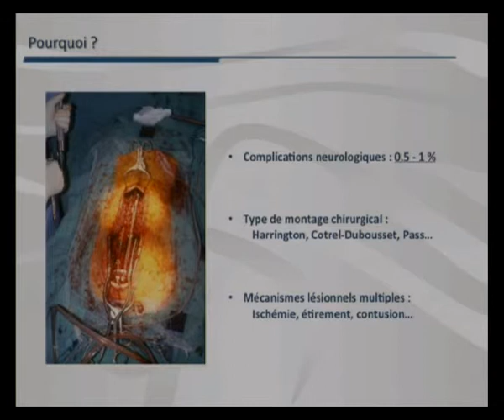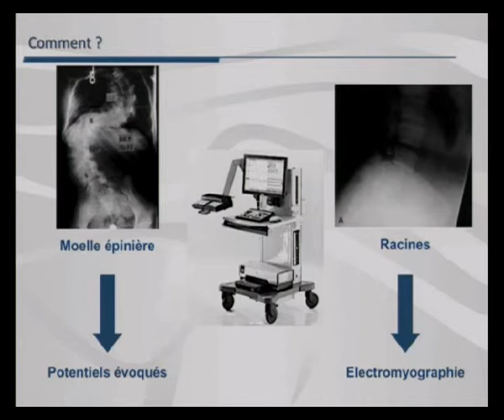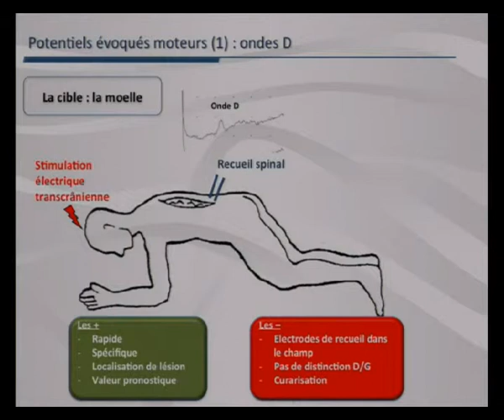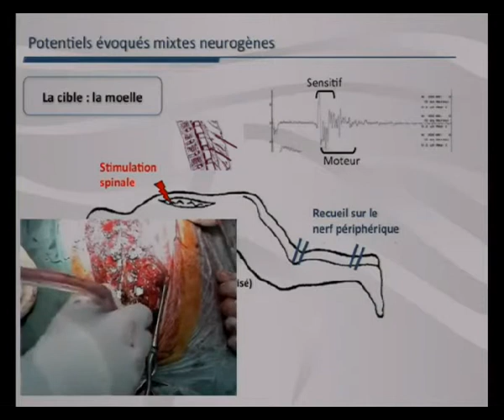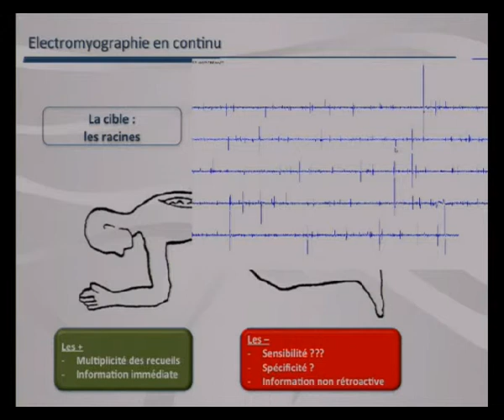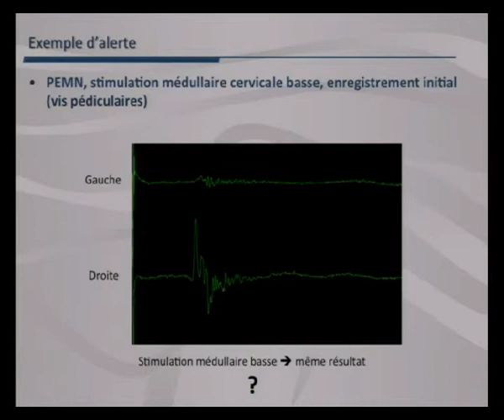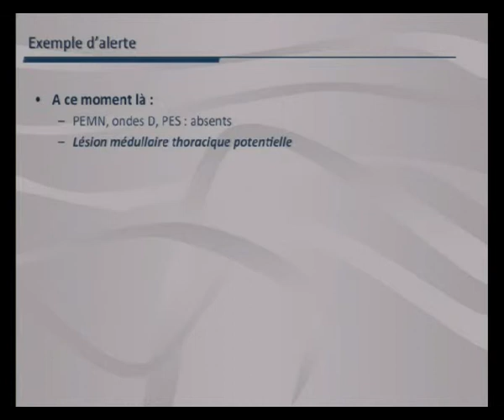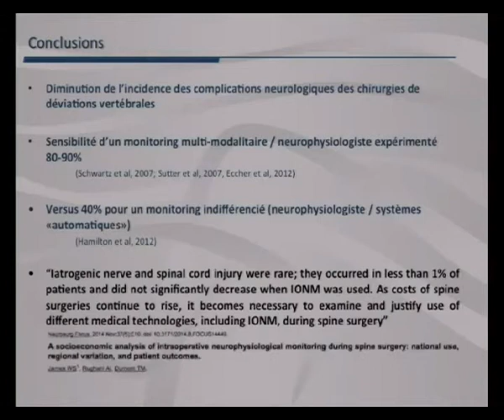Monitoring neurophysiologique de la moelle épinière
INNOVATIONS EN CHIRURGIE DU RACHIS
Séance du mercredi 26 novembre 2014